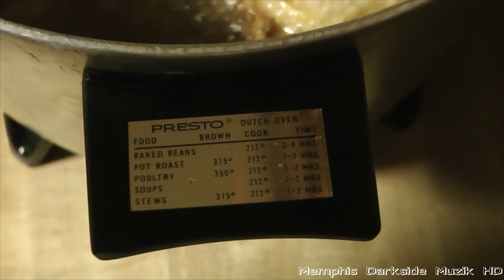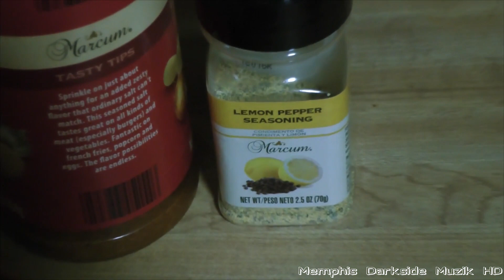Southern Country Fried Chicken (1080p)